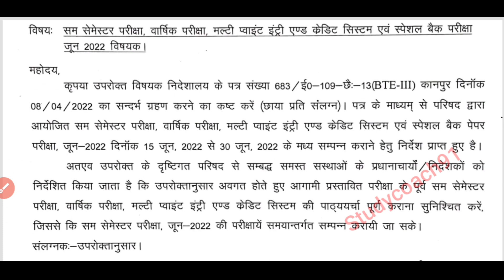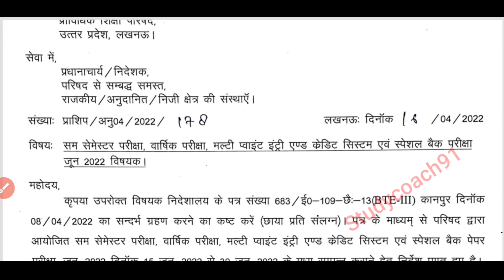Bteup Exam Date Changed Official Notice | Bteup Latest News Today | Upbte/Bteup Latest Update 2022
bteup tablet latest news today
bteup polytechnic exam latest news today
bteup exam latest news